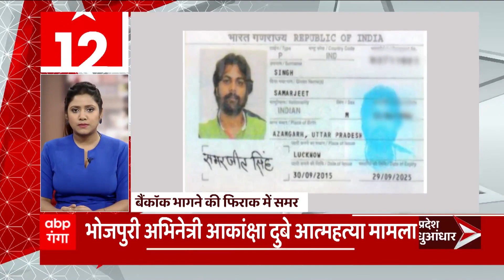TOP News : देखिए आज दिन की सभी बड़ी खबरें धुआंधार अंदाज में... | TOP Headlines | Uttarakhand UP News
निकाय चुनाव के लिए मायावती का मेगा प्लान तैयार, सहित देखिए आज की सभी बड़ी खबरें धुआंधार अंदाज में...